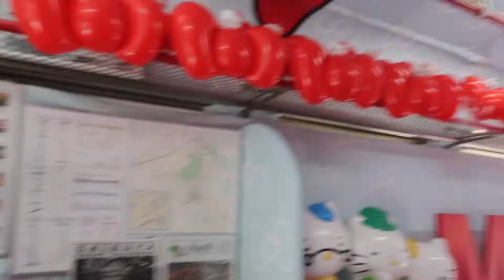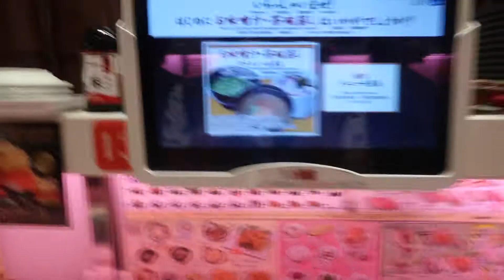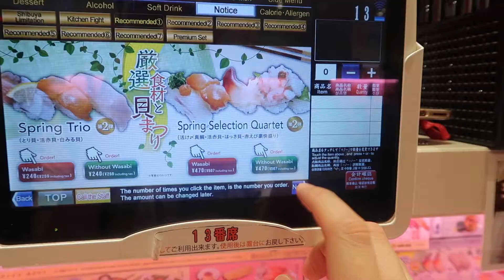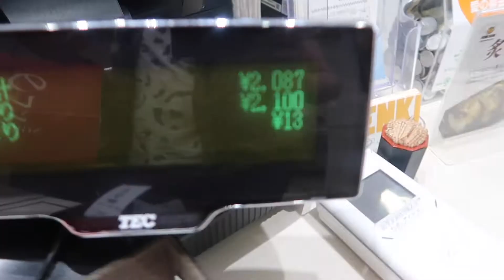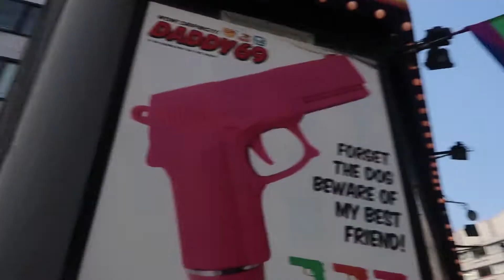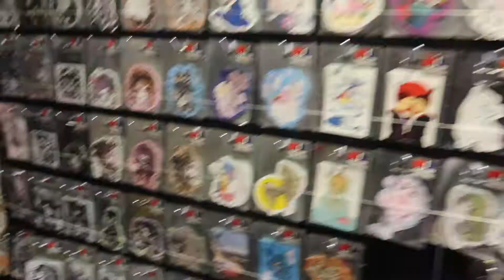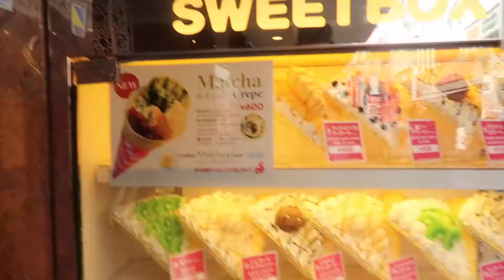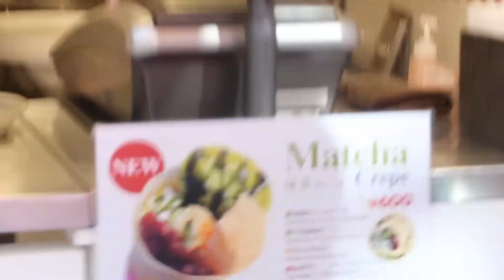Shibuya, Genki Sushi, Harajuku, Crepes-B.S. Adventures In Japan Day 6 Pt. 2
Brother Sister Adventure Day 6 Part 2

After breakfast we headed to Shibuya and Harajuku on our last day. The lsat time we went it was so busy and crowded due to Tokyo's Golden Week that we headed back to get some last minute photo's and souvenir's. We made it back to see Japans most loyal dog Hachiko and took another scroll down the Shibuya Crossing. We even went to the Shibuya information center which was a cute Hello Kitty themed trailer with lots of information.

We followed the Shibuya Crossing for some lunch at famous conveyer belt restaurant Genki Sushi. A little different than the conveyer belt sushi we had earlier in the week but just as good but a smaller menu.

After lunch we walked from Shibuya to Harajuku and walked up and down the Takeshita Shopping Street. It was less crowded but even for a Monday it was a busy street filled with people. Luckily we got to try the famous Harajuku crepe stands and even though there are many to choose from, they are all equally delicious.

 Brennen’s Box Give Away:
We will be giving away 3 Brennens Box to our viewers. We have given out the first box but the second box will be announced soon! Good Luck!

Brennens Box is not quite a monthly box subscription, but it’s in the works. For now it is a fun way for you to get souvenirs from the places we visit which are shipped to you upon our arrival back home. Now that I have returned home from the Japan Round2 trip, you will soon be able to collect your Brennens Box souvenirs. We have launched our HappyTravel website where you are able to purchase pre-made box’s and have them shipped to your home. Also announcing soon will be my next adventure where you can pre-purchase your Brennens Box.

Brother:
Facebook.com/pahris

As always

Also Featured:
iMovie sounds/audio
google images and personal photos used